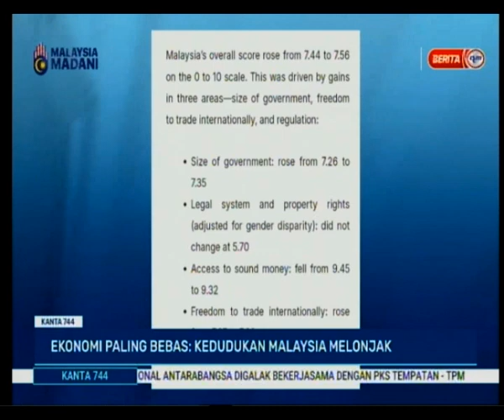Ekonomi Paling Bebas: Kedudukan Malaysia Melonjak (Berita RTM)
CME : Malaysia melonjak daripada kedudukan ke-43 kepada kedudukan ke-29 antara 165 bidang kuasa dalam Kebebasan Ekonomi

RABU, 23 Oktober 2024 : Malaysia menduduki tempat ke-29 daripada 165 negara dan wilayah yang termasuk dalam Kebebasan Ekonomi Dunia: Laporan Tahunan 2024, yang dikeluarkan hari ini oleh Pusat Pendidikan Pasaran bersama Institut Fraser Kanada Tahun lepas, Malaysia menduduki tempat ke-43.

Skor keseluruhan Malaysia meningkat daripada 7.44 kepada 7.56 pada skala 0 hingga 10. Ini didorong oleh keuntungan dalam tiga bidang—saiz kerajaan, kebebasan untuk berdagang di peringkat antarabangsa, dan peraturan:

 Saiz kerajaan: meningkat daripada 7.26 kepada 7.35
 Sistem undang-undang dan hak harta (dilaraskan untuk perbezaan jantina): tidak berubah pada 5.70
 Akses kepada wang yang sihat: jatuh daripada 9.45 kepada 9.32
 Kebebasan untuk berdagang di peringkat antarabangsa: meningkat daripada 7.27 kepada 7.89
 Peraturan: meningkat sedikit daripada 7.53 kepada 7.54

“Saya percaya adalah baik untuk melihat kemajuan penting bukan sahaja pada kedudukan keseluruhan untuk Malaysia tetapi khususnya mengenai saiz kerajaan dan kebebasan perdagangan di peringkat antarabangsa. Kami mungkin menjangkakan aspek terbaharu ini akan bertambah baik pada tahun-tahun akan datang berkat perjanjian Trans Pasifik, tetapi usaha berterusan diperlukan untuk menambah baik saiz kerajaan dan, khususnya, meminimumkan campur tangan kerajaan terhadap sistem ekonomi”, kata Dr Carmelo Ferlito. , Ketua Pegawai Eksekutif Pusat Pendidikan Pasaran.

"Selepas beberapa dekad peningkatan perlahan tetapi stabil, kebebasan ekonomi global memuncak pada 2019 tetapi telah menurun dalam setiap tiga tahun sejak itu, yang tidak berlaku sejak kami mula mengukur kebebasan ekonomi lebih daripada 25 tahun lalu", kata Matthew Mitchell, kanan. felo di Institut Fraser dan penyumbang kepada laporan itu.

Kebebasan ekonomi—tahap di mana individu dibenarkan membuat pilihan ekonomi mereka sendiri seperti apa yang hendak dibeli, di mana dan cara bekerja, serta cara memulakan dan menjalankan perniagaan—adalah asas kepada kemakmuran. Indeks itu mengukur kebebasan ekonomi melalui keterbukaan kepada perdagangan, beban cukai dan kawal selia, perbelanjaan kerajaan, perlindungan orang dan harta mereka, dan akses rakyat kepada wang yang sihat.

Pada tahun 2022 (tahun terbaharu data tersedia), Hong Kong merupakan bidang kuasa paling bebas ekonomi di dunia (walaupun skornya telah menurun dalam beberapa tahun kebelakangan ini), diikuti oleh Singapura (ke-2), Switzerland (ke-3), New Zealand (ke-4 ) dan Amerika Syarikat (ke-5).

10 negara dengan kedudukan terendah ialah Yaman (156), Libya (157), Iran (158), Argentina (159), Myanmar (160), Algeria (161), Syria (162), Sudan (163), Zimbabwe (164). ) dan Venezuela (ke-165).

Orang yang tinggal di negara yang mempunyai tahap kebebasan ekonomi yang tinggi menikmati kemakmuran yang lebih besar, lebih banyak kebebasan politik dan sivil, dan umur yang lebih panjang. Sebagai contoh, KDNK setiap orang di negara dalam suku tertinggi kebebasan ekonomi ialah AS$52,877 pada tahun 2022 berbanding AS$6,968 untuk negara kuartil terbawah.

Dan kadar kemiskinan lebih rendah. Dalam kuartil teratas, 1 peratus penduduk mengalami kemiskinan tegar (hidup kurang daripada AS$2.15 sehari) berbanding 30 peratus dalam kuartil terendah.

Akhir sekali, jangka hayat adalah 80.5 tahun di kuartil teratas negara berbanding 64.9 tahun di kuartil bawah.

"Di mana orang ramai bebas untuk mengejar peluang mereka sendiri dan membuat pilihan ekonomi mereka sendiri, mereka menjalani kehidupan yang lebih makmur, lebih bahagia dan lebih sihat," kata Mitchell.

Institut Fraser menghasilkan laporan tahunan Kebebasan Ekonomi Dunia dengan kerjasama Rangkaian Kebebasan Ekonomi, sekumpulan institut penyelidikan dan pendidikan bebas di hampir 100 negara dan wilayah. Ia adalah ukuran utama kebebasan ekonomi dunia, telah disebut kira-kira 14,000 kali dan digunakan dalam hampir 1,000 kajian akademik yang disemak oleh rakan sebaya.

Laporan ini dikarang oleh mendiang profesor James Gwartney dari Florida State University; dan Robert A. Lawson dan Ryan Murphy, kedua-duanya dari Southern Methodist University. Ia juga termasuk sumbangan oleh Matthew D. Mitchell, Institut Fraser; Kevin Grier dan Robin Grier, Texas Tech University; dan Daniel J. Mitchell, Pusat Kebebasan dan Kemakmuran.